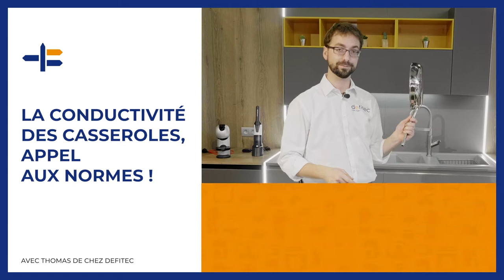Choisir ses casseroles et de poêles induction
La conductivité des casseroles sur une plaque à induction est un sujet important, souvent problématique, et pourtant si peu débattu... On dépoussière cela ensemble !

Si l'on s'intéresse davantage au revêtement des poêles et casseroles, le fond de celui-ci, qui amène une bonne conductivité ou non, est bien trop souvent négligé. Pour vous, j'ai donc décidé de revenir en 6 points sur le besoin d'un label de conductivité pour les casseroles et poêles sur une plaque à induction !

Mise à jour : Après la publication de cette vidéo, j'ai décidé d'aller plus loin en invitant un ingénieur. Découvrez nos tests de montée en température avec 3 poêles induction

En attendant, ne vous laissez plus avoir et inspectez bien le fond de votre toute nouvelle casserole ou poêle pour s'assurer de sa bonne conductivité sur les plaques à induction comme expliqué dans la vidéo. Fini les mauvaises surprises !

Découvrez notre sélection de poêles et casseroles induction sur notre site de vente en ligne

La vidéo vous a plu ? Alors lisez aussi mes articles de blog !

A bientôt,
Thomas